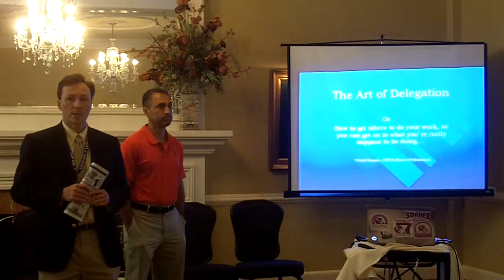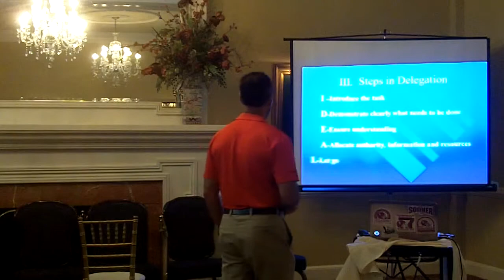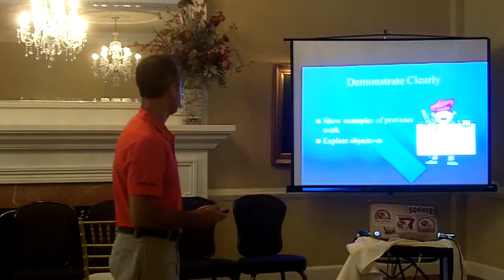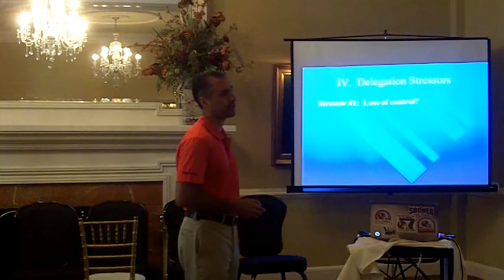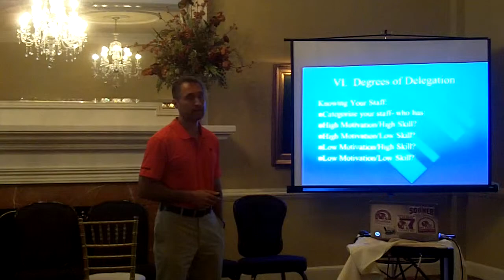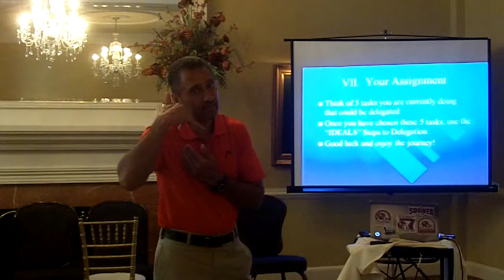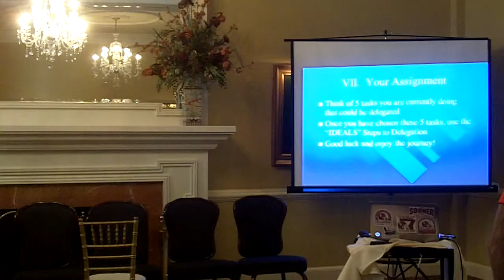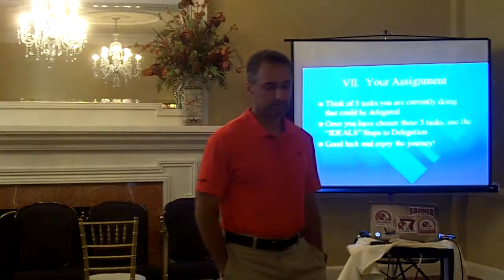Convention May 2015 - Feisal Hassan - The Art of Delegation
Convention May 2015 Charlotte NC - Feisal Hassan - The Art of Delegation